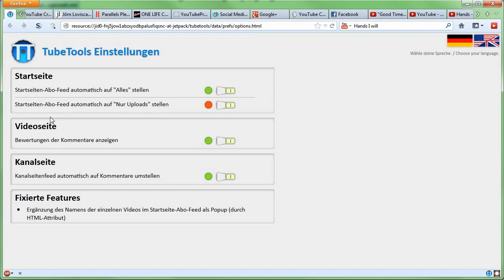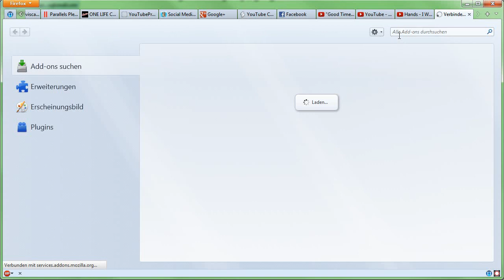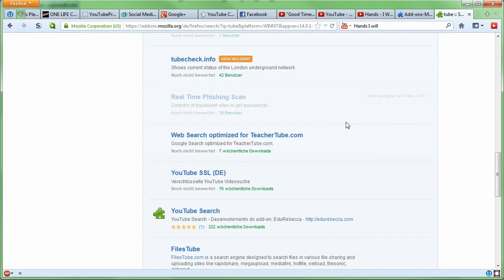TubeTools - Youtube Bugs umgehen - lastsiteliving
Mit diesem Addon kann man diverse Youtube-Bugs umgehen und genauere Informationen über kommentare erhalten.